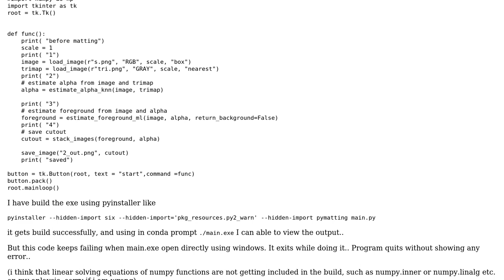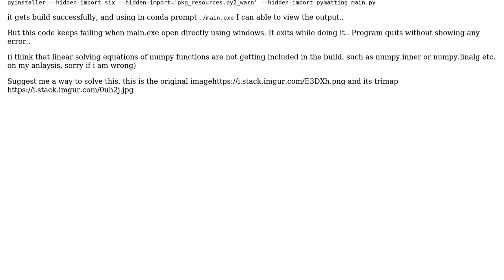Python build exe file runs successfully in conda prompt but gets quit while running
With thanks & praise to God, and with thanks to the many people who have made this project possible! You are responsible for your own actions.